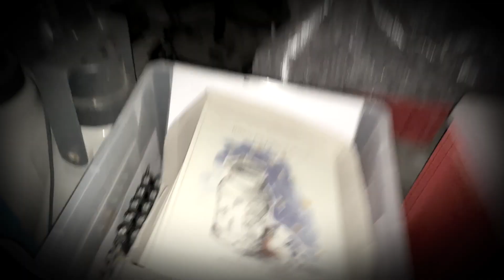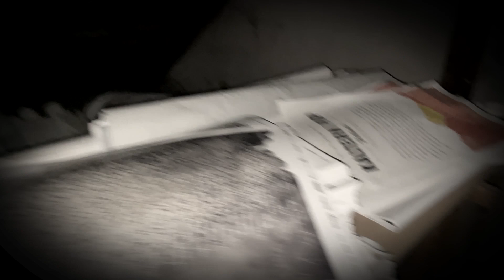40. Haldern Pop Festival 2023 - Trailer No. 01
40. Haldern Pop Festival
03. – 05. Aug. 2023

Soundtrack
MATTHIAS GISSING
plays Bach

Smartphone Operator
CHRISTOPH BUCKSTEGEN

Assistenz
KATHARINA SCHINK

Idea by
STEFAN REICHMANN

Trailer by
SPRINGERPARKER